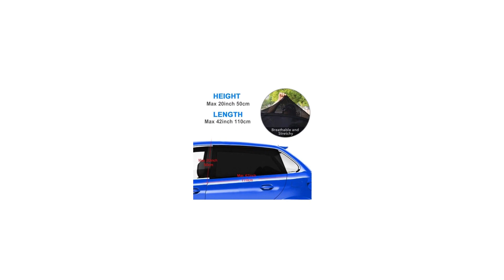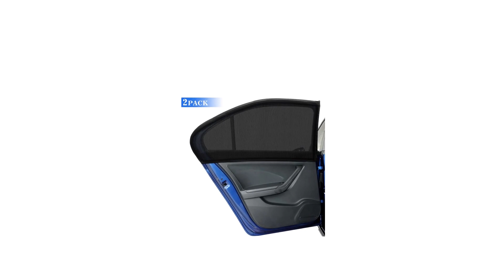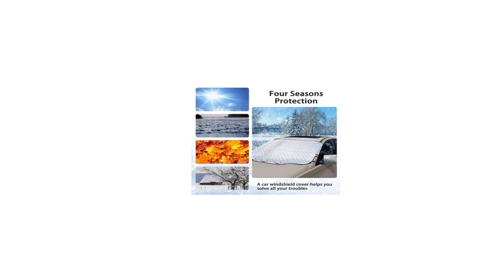Meilleur Pare Soleil Voiture ✅ de 2023 (TOP 3)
⭐DIZA100 2 Pièces Pare-Soleil Voiture Bébé, pour fenêtre latérale de voiture
⭐Favoto Pare Soleil Voiture Pare Brise Avant avec Aimants
⭐QcoQce Pare Brise Soleil